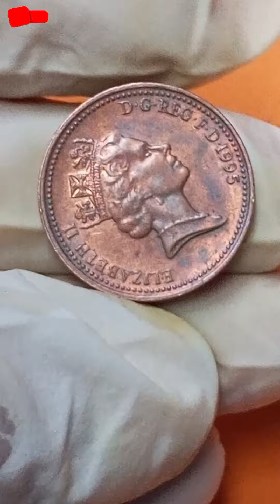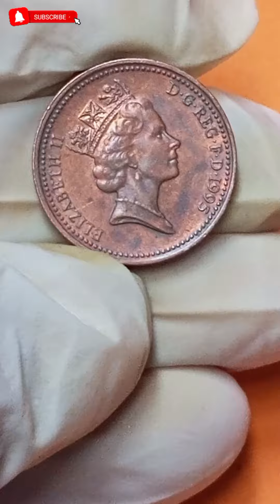Rare Error UK Coin One Penny 1995 Worth || Queen Elizabeth Coin Value 🇬🇧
The United Kingdom 1p coin was one of three new coins introduced into general circulation on the 15 February 1971 when the United Kingdom adopted a new decimal currency system. The other two new coins were the 1/2p and 2p coins (5p, 10p and 50p had been introduced earlier).

The one penny coin is currently the lowest circulating denomination of the British (decimal) Pound Sterling, after the half penny was demonetised in 1984.

Between 1971 and 1991, one penny coins were made of bronze. The first copper-plated steel 1p coins were struck in 1992. The reason for this change was the increase in the price of metals on the world markets. The coins have a mild steel core and are electroplated with copper - consequently they are magnetic. They retained the original design by Christopher Ironside until the introduction of the new 1p by Matthew Dent in 2008.

Coins of this type are still current and circulate in parallel with the new ones. Coins issued in 1995 have now been circulating for 29 years.

One penny and two pence coins are legal tender only up to the sum of 20p; this means that it is permissible to refuse payment of sums greater than this amount in 1p and 2p coins in order to settle a debt.

The obverse of the coin shows the crowned bust of Queen Elizabeth II, facing right (her effigy known as the "Third Portrait"). The Queen is wearing the royal diadem which she wears on her way to and from the State Opening of Parliament, a pearl necklace and earrings.

Incuse in tiny letters on the neck truncation, the designer's initials RDM (for Raphael David Maklouf).

Around, the monarch's legend and the date of issue: ELIZABETH II D · G · REG · F · D · 1995. Translated from Latin: Elizabeth the Second, by the grace of God, Queen, Defender of the Faith 1995.

Within a beaded circle, a crowned portcullis with chains (an adaptation of the Badge of Henry VII and now the Badge of the Palace of Westminster); around above, the denomination ONE PENNY; below, the value as a numeral: 1